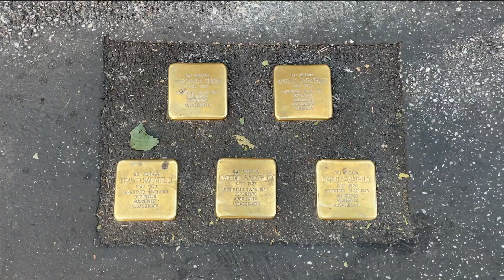CONOCIENDO ROMA, ITALIA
¡HOLAAAAAAAAAAAAAAAAAAA! Les dejo el cuarto vídeo de nuestro viaje. Van a haber muchos más y en cada uno les voy a ir contando precios, ventajas y desventajas de viajar con Norwegian Epic, recomendaciones de lugares, consejos y mucho más.

Seguime en Instagram @lulilifschitz
Seguime en TikTok @lulilifschitz2

CRUCERO
VIAJANDO EN CRUCERO
VLOG DE MI DÍA EN EL CRUCERO
FAMILIA
LES MUESTRO EL CRUCERO
ROMA
ITALIA
ROMA, ITALIA
CONOCIENDO ROMA
CONOZCO ROMA
NORWEGIAN EPIC
PRECIOS, CONSEJOS, RECOMENDACIONES...